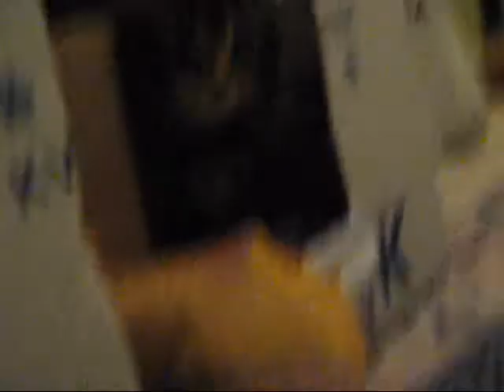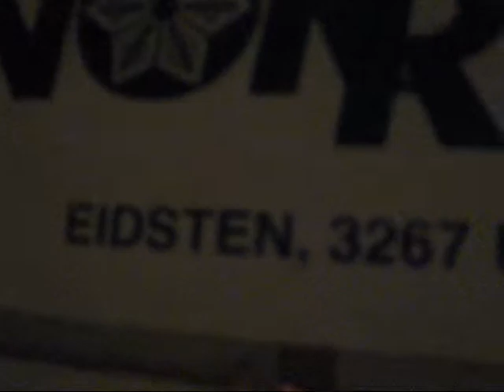Kiwi Playing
This is my cat playing in hes cuddle box.